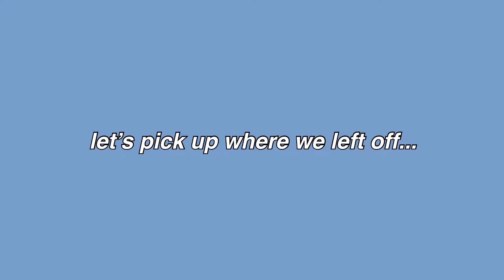BECOMING THE NEXT CEEDAY OF FORTNITE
Hello friends its Lee! Sooo... here’s another stoopid fortnite video part 2! Hope u enjoy the video!